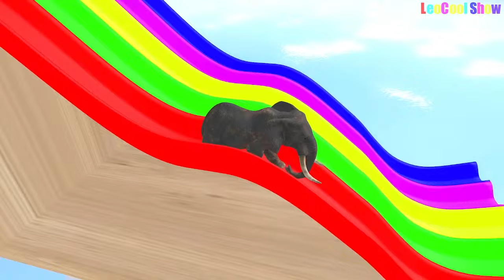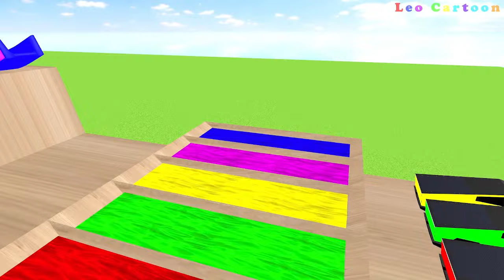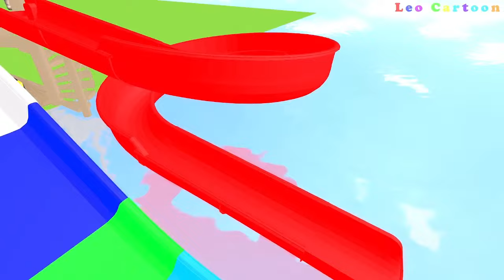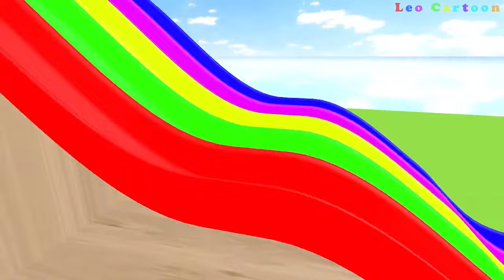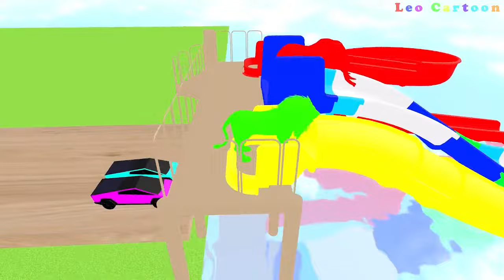Long Slide Game With Elephant Cock Cat Sheep Bear Dog Cow - Animal Animation!